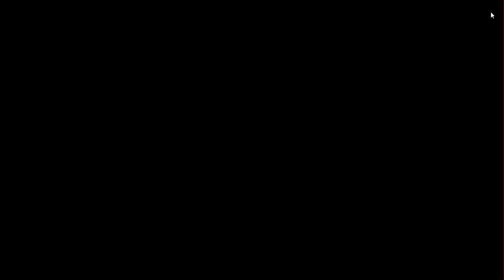Naruto Online New Server Day 11 Sage World Battlefields Event with 5 chars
So that I have the chance to show ya the various rewards you can get from this event.

Got a massive 32 vids from for the same game that totals 10.5 which I will split in multiple part updates that I might increase as I go. I will upload this with my old pc hoping my game play of the game in my new pc won't be affected by the problem i usually have when uploading in youtube and playing the game at the same time. This should do until 09/07/17. Since I keep getting faves on my story and no constructive criticism on either my grammar and/or method of story telling by reviews or review replies, I will leave my story be and maybe do some new story as i refuse to do another chap with my current skill in grammar at least.